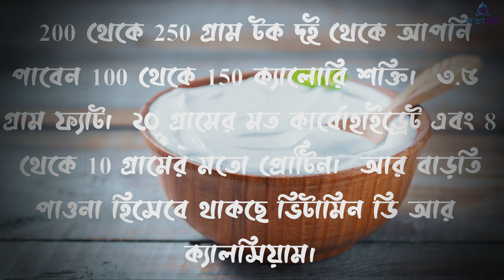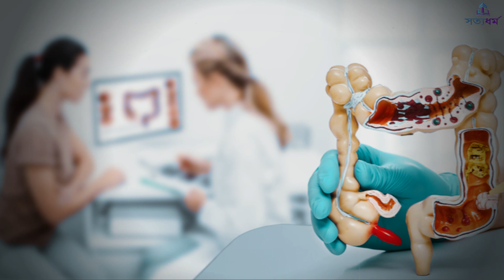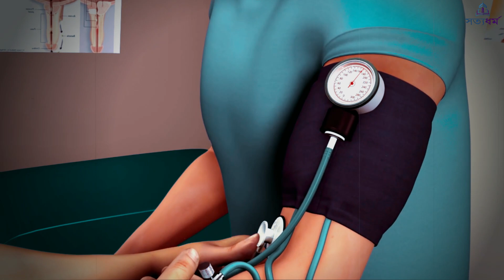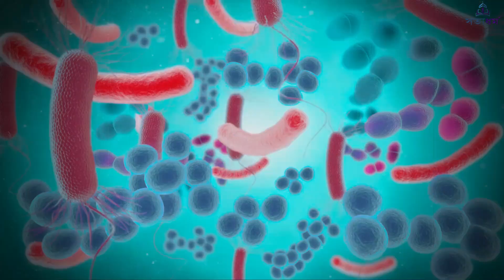টক দই রোজ দুপুরে খেলে কি হয়? টক দইয়ের এতো উপকারিতা জানলে অবাক হবেন! টক দই এর উপকারীতা।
টক দই রোজ দুপুরে খেলে কি হয়?

টক দই!  এই টক দই শরীরের জন্য ভীষণ উপকারী, এটা আমাদের সকলের জানা।  কিছু মানুষ আছেন যারা প্রতিদিন দুপুরে টক দই খান। একটু ভালো করে লক্ষ্য করলে দেখা যাবে তাদের কিন্তু স্বাস্থ্য ভালো থাকে এবং তেমন কোন রোগ তাঁদের হয় না।  আজকের ভিডিওতে আমরা জানবো টক দই খেলে আমাদের স্বাস্থ্য কিভাবে ভালো থাকবে? আর টক দই এর কি কি উপকারিতা আছে?

ভিডিওটি শেষ পর্যন্ত দেখতে থাকুন এবং টক দইয়ের বিভিন্ন উপকারিতা জানুন। আশাকরি ভিডিও শেষে আপনিও টকদইকে আপনার ডায়েটে শামিল করে নিবেন।  চলুন দেরি না করে বিস্তারিত ভাবে শুরু করা যাক।